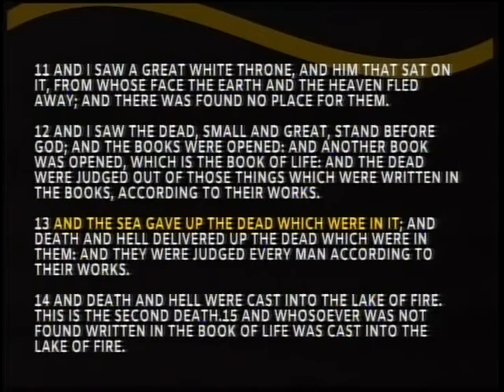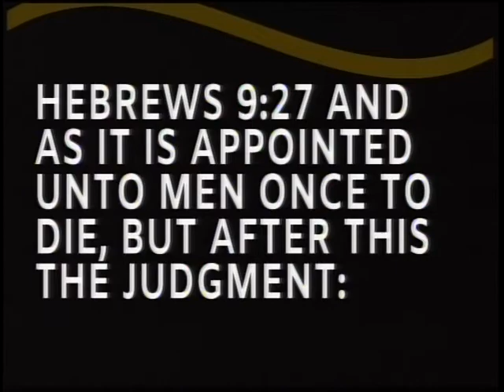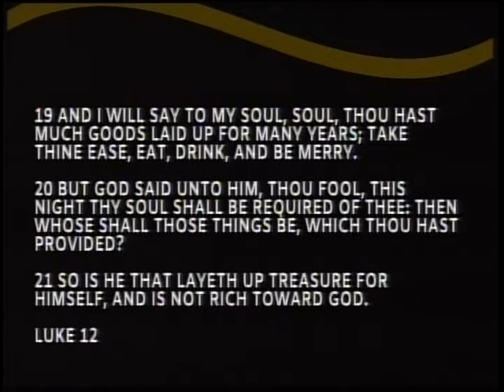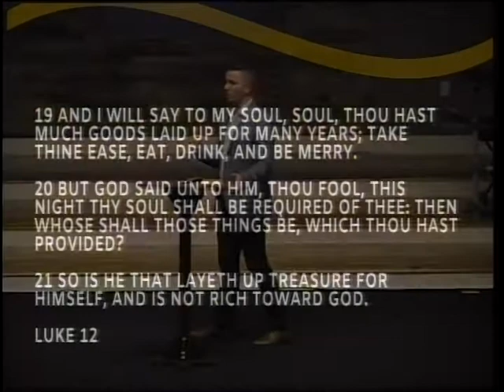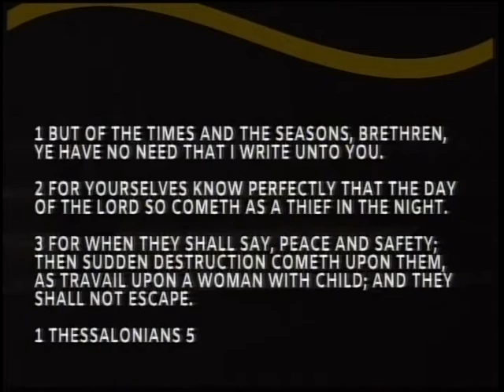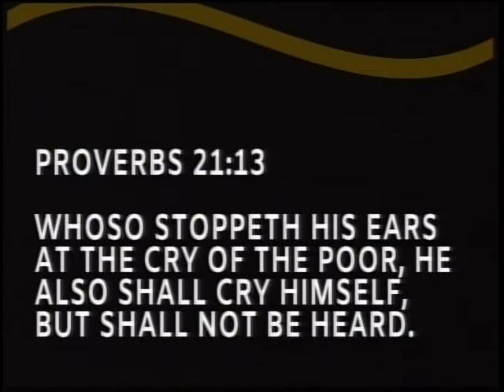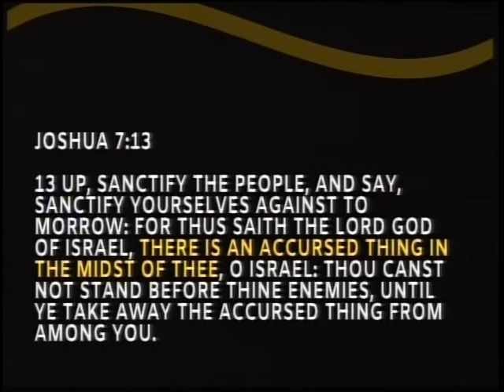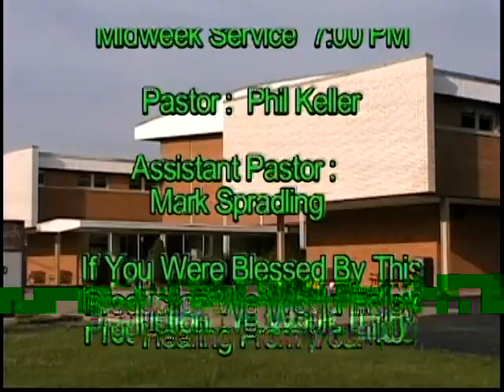Central Baptist Hour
Producer: Lawrence C. Vogt
October 21, 2020
"In That Same Boat"
Revelation 20:11-14
Bro. Jon Groves